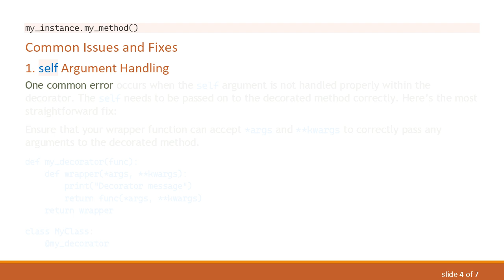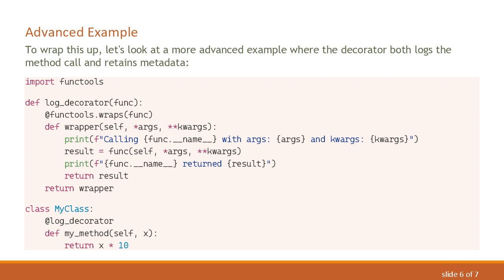How to Fix a Python Decorator Error with Class Instance Method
Summary: Encountering issues while using decorators with class instance methods in Python? Learn how to fix common errors and ensure your decorators work seamlessly in Python 3.x.

Decorators are a powerful feature in Python that allow you to modify the behavior of functions or methods. However, when working with class instance methods, you might encounter certain errors. In this guide, we will look at how to fix common decorator errors associated with class instance methods in Python 3.x.

Understanding Python Decorators

A decorator in Python is a function that takes another function or method as an argument and extends or alters its behavior. Here is a basic example:

Decorators with Class Instance Methods

When using decorators with instance methods, the decorator function needs to correctly handle the self argument, which represents the instance of the class.

Consider the following scenario where a decorator is used within a class method:

Common Issues and Fixes

self Argument Handling

One common error occurs when the self argument is not handled properly within the decorator. The self needs to be passed on to the decorated method correctly. Here’s the most straightforward fix:

Ensure that your wrapper function can accept *args and **kwargs to correctly pass any arguments to the decorated method.

Losing Metadata

Using regular functions as decorators can lead to loss of important metadata of the wrapped function like __name__, __doc__, etc. This is where the functools.wraps comes into play:

Using @functools.wraps ensures that the decorated function retains its original name and docstring, which is useful for debugging and introspection.

Advanced Example

To wrap this up, let's look at a more advanced example where the decorator both logs the method call and retains metadata:

In this example, log_decorator wraps the my_method function, logs its arguments and return value, and ensures that my_method retains its metadata.

Conclusion

Decorators are a powerful tool in Python, and when used with class instance methods, it is essential to handle the self argument correctly. By using techniques such as *args and **kwargs and functools.wraps, you can effectively manage and troubleshoot common decorator errors. Understanding these principles will enhance your ability to write more robust and maintainable Python code.